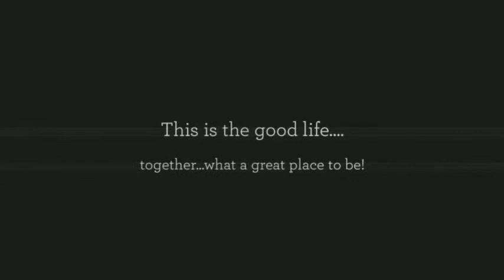Abbotsford Engagement Photography - Cope - photoart by simpson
Love is limitless and is all around you. Never stop loving, life is too short not to.
A fun engagement session with Dale & Fazilah

photography by -
A. Simpson

Info:
The family portrait, one of the most important pieces of home furniture, can be custom designed to fit any home. We at photoart by simpson have been one of the Fraser Valley's most complete and diversified photography studios for over 20 years.  We are an Abbotsford based natural light portrait studio and we strive to create images that reflect your mood, persona, image and style. We are fine art master photographers skilled in European lighting techniques.